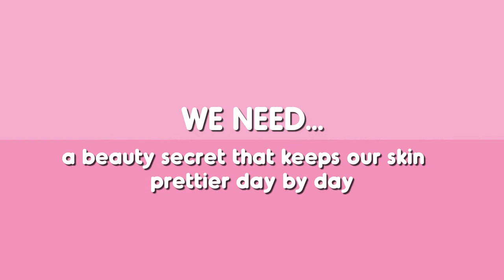My Beauty Diary - Masker Wajah Untuk Tampil Segar Setiap Hari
My Beauty Diary, masker wajah terlaris nomor 1 di Taiwan, Hong Kong and Singapura yang telah ditunggu-tunggu akhirnya hari ini hadir di pasar kecantikan Indonesia. My Beauty Diary adalah masker wajah premium dengan harga terjangkau, yang menawarkan 4 varian masker wajah untuk memenuhi kebutuhan kulit yang berbeda dari setiap wanita Indonesia.